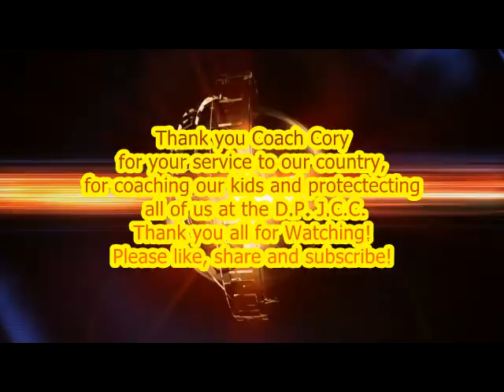Discover with Derek & Carissa Interview with Coach Cory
Derek and Carissa get to know Coach Cory.  Coach Cory's interesting story begins with tales of his days in the military and his love for venomous and exotic animals.   Cory is a retired veteran and one of the basketball coaches at the JCC in Davie, FL. In edition to coaching the children, Cory background makes him uniquely qualified to protect all of us that work there as well.